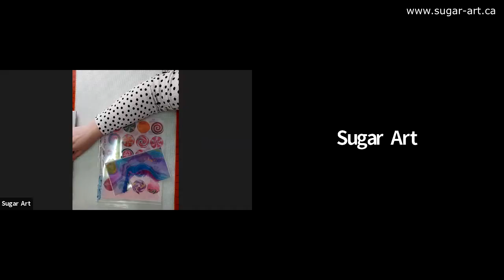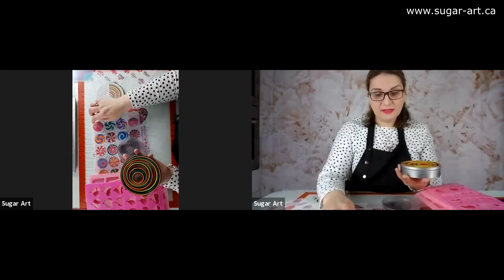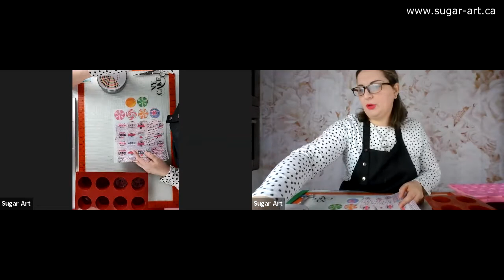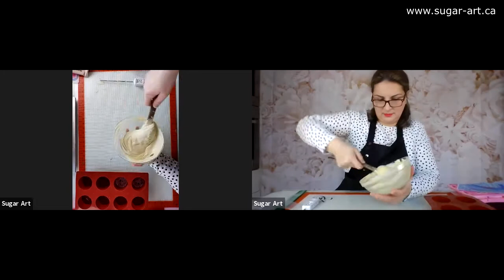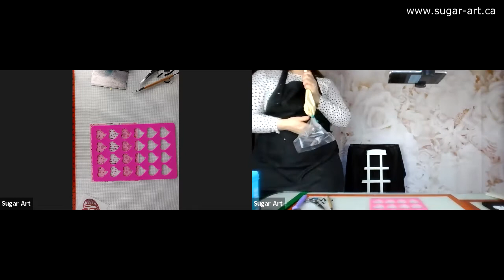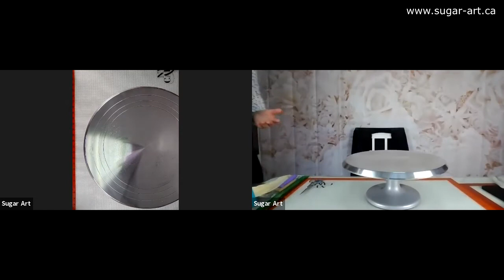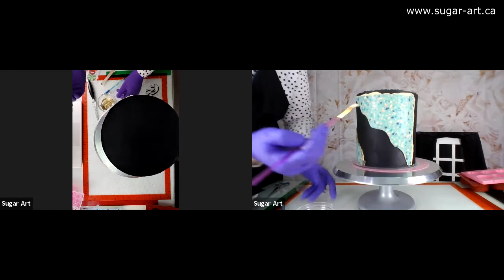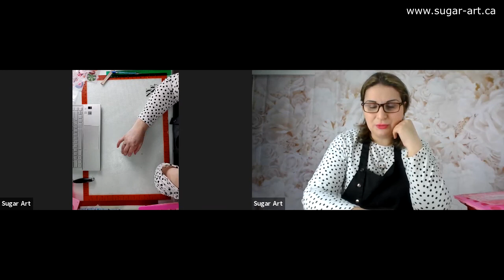All about Chocolate and Transfer Sheets Masterclass with Joana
In this class, you will learn how to make and master chocolate transfer on chocolate sheets which will unleash a world of creativity for your baking journey. Joana will share a foolproof technique of how to personalize your amazing decorations with Chocolate Transfer Sheets from  Sugar Art Canada on hearts mat design, on lollipops, how to use them for cake decor or on molded chocolate dipped Oreos and decorated chocolate sails.

In addition you will learn how to temper your chocolate for white and dark chocolate.

LESSON PLAN:
PREPARE equipment and make unique designs together.
UNIQUE cakes designs with chocolate Transfer Sheets from Sugar Art Canada.
PRINTED SAILS with chocolate on Chocolate Transfer Sheets from Sugar Art Canada.
PRINTED LOLLIPOPS with chocolate on Chocolate Transfer Sheets from Sugar Art Canada.
MOLDED DIPPED OREOS with chocolate on Chocolate Transfer Sheets from Sugar Art Canada.
PRINTED MAT HEARTS with chocolate on Chocolate Transfer Sheets from Sugar Art Canada.
LEARN how to temper easily your own chocolate and use it for any lollipops, sails,etc.

EQUIPMENT:
Spatula
Silicone container specially for microwave
Digital candy thermometer
Silicone mat
Circles cutters
Ruler
Tooth sticks
Piping bags
Spoon
Baking paper
Scissors
INGREDIENTS:
500 g. of white chocolate
125 g. of dark chocolate